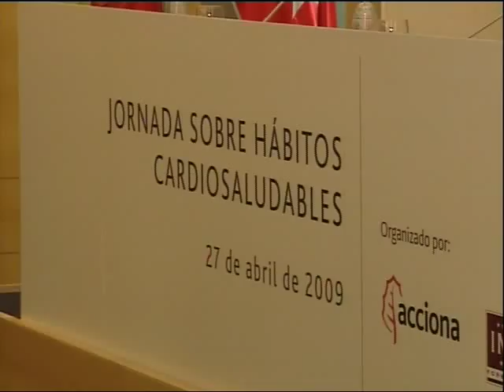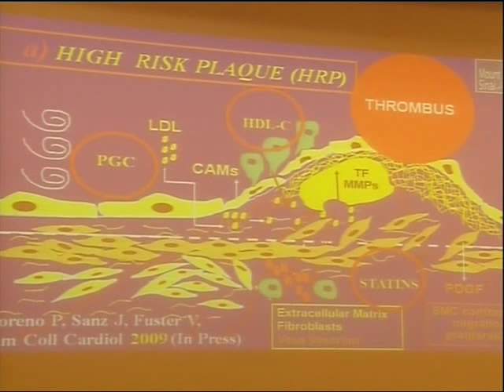Jornada de Hábitos Cardiosaludables | ACCIONA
ACCIONA, empresa líder en infraestructuras y energías renovables, ha ampliado su compromiso con las políticas de salud laboral mediante el desarrollo de una Jornada de Hábitos Cardiosaludables, presidida por el Presidente de ACCIONA, José Manuel Entrecanales, así como por el prestigioso cardiólogo Valentín Fuster. En este vídeo se nos muestran las diferentes medidas y los consejos que hay que tener en cuenta a la hora de frenar este tipo enfermedades del corazón, las cuales se cobran la vida de muchas personas a lo largo del año.